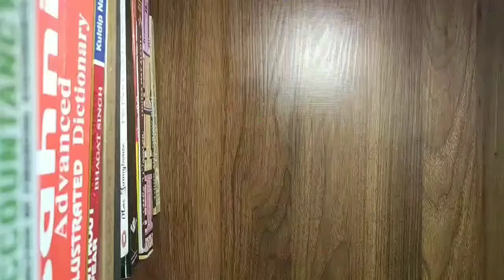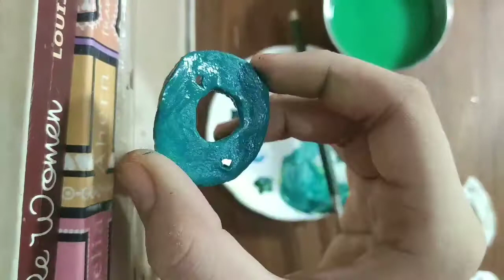|Wall Hanging💚| |with homemade clay| |Easy wall Hanging|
Do try this Craft, you'll surely enjoy making that!
For long lasting finish apply varnish, if you don't have varnish then you can use Fevicol/Clear Glue.